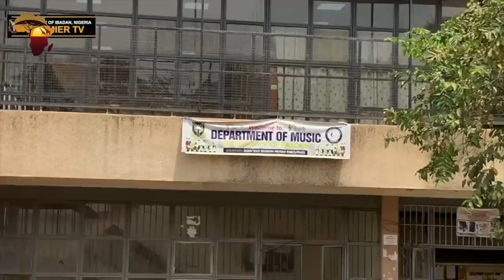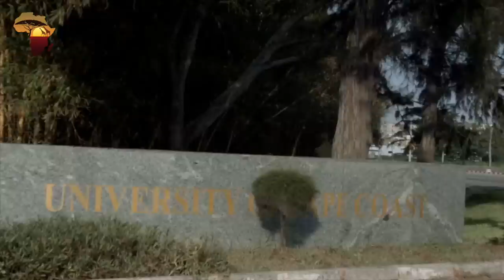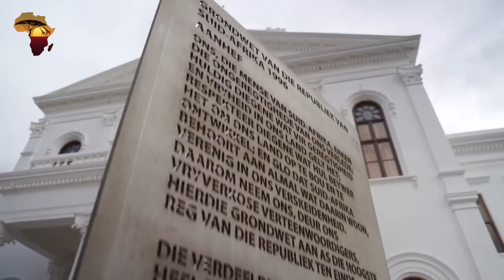Top 10 des MEILLEURES UNIVERSITÉS d'AFRIQUE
L'Afrique abrite de nombreuses excellentes universités, et la liste de cette vidéo qui a été dressée par le classement mondial des universités du Times Higher Education n'en représente qu'une petite partie.Les classements mondiaux des universités du Times Higher Education sont les seuls tableaux de performance mondiaux qui évaluent les universités à forte intensité de recherche dans toutes leurs missions principales : enseignement, recherche, transfert de connaissances et perspectives internationales.

Ils utilisent 13 indicateurs de performance soigneusement calibrés pour fournir les comparaisons les plus complètes et les plus équilibrées, approuvées par les étudiants, les universitaires, les dirigeants universitaires, l'industrie et les gouvernements.

Que vous soyez étudiant, parent ou simplement curieux de connaître l'enseignement supérieur en Afrique, cette liste fournira des informations précieuses sur les institutions qui se distinguent par leurs prouesses académiques, leur innovation et leur impact sur la scène mondiale.